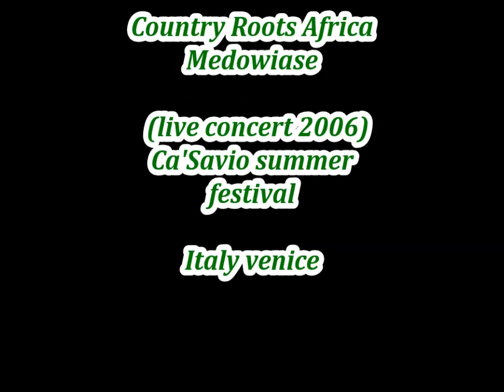Country Roots Africa - Medowiase (live concert 2006) Ca'Savio summer festival - Italy Venice